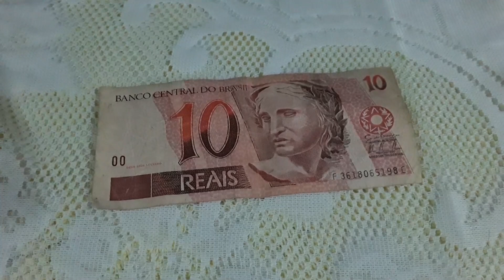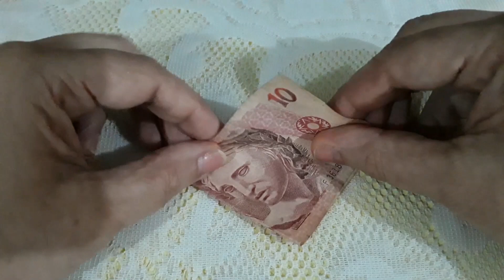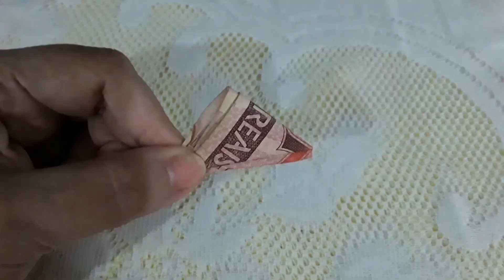FAÇA ESSA SIMPATIA FÁCIL PARA ATRAIR MUITO DINHEIRO URGENTE /URGENTÍSSIMO!!!!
Essa é uma simpatia fácil, e muito poderosa, testada e aprovada, por todos que fizeram! Para nunca faltar, e atrair sempre muito dinheiro para sua vida! Até a próxima, e gratidão sempre!!